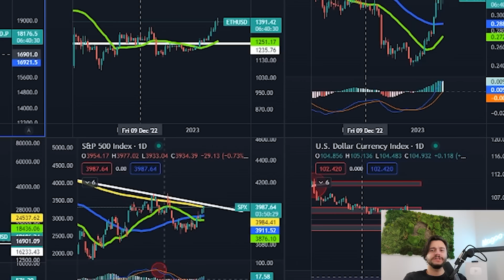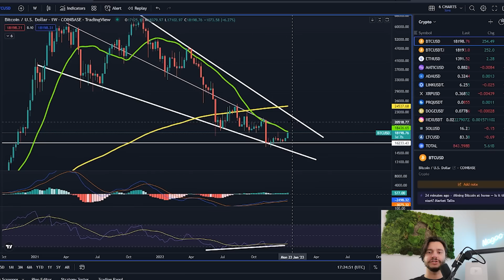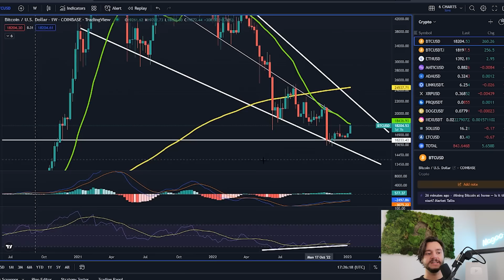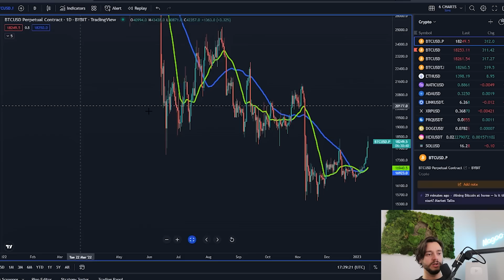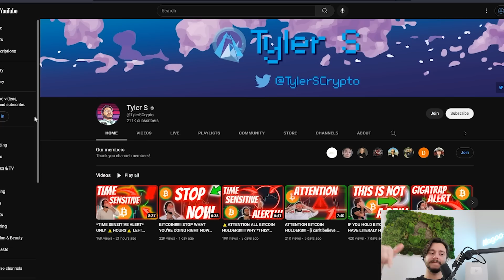BREAKING!!!!🚨 BITCOIN MEGALERT HAPPENING RIGHT NOW🚨